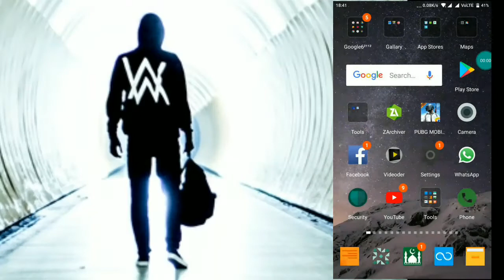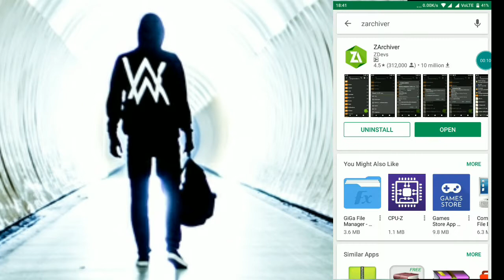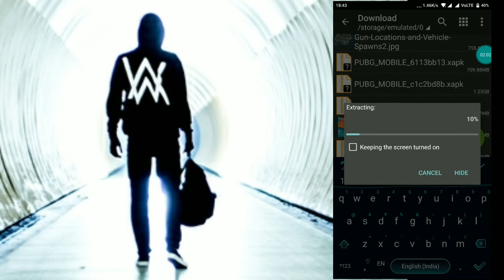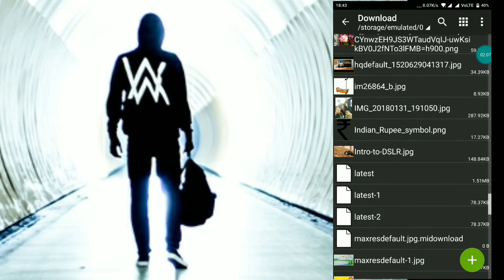How to Compress Any File In Android || How to convert Any File into.zip File